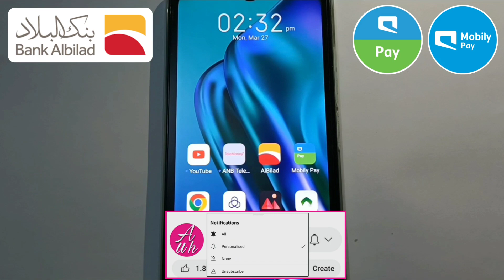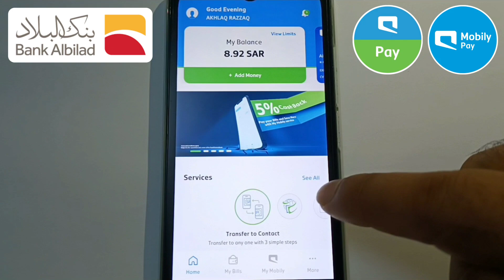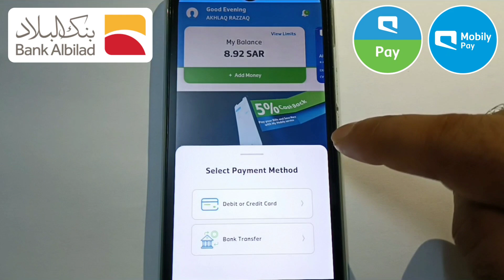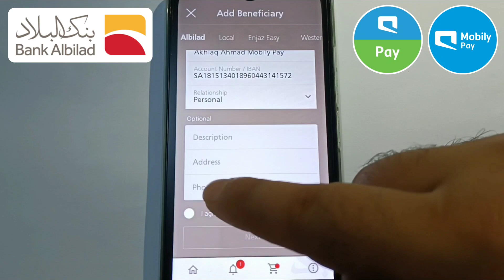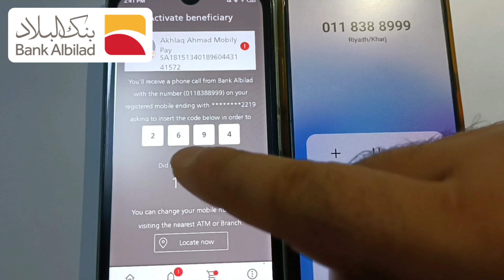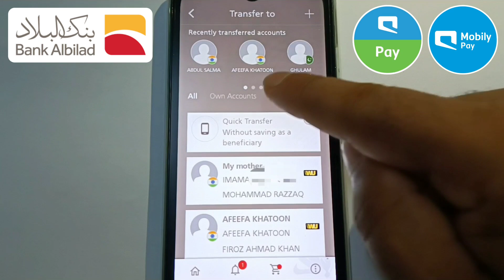Bank Albilad Me Mobily Pay Ki Beneficiary Add Kaise Kare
Bank albilad me mobily pay ki beneficiary add kaise kare | albilad bank add beneficiary mobily pay | is video me ye bataya gaya hai ki bank albilad ke apne account me mobily pay ki beneficiary kaise add karen

Mobily pay ka account kaise banaye

Mobily pay me paise kaise add kare

Mobily pay me international cash pickup name ki beneficiary kaise add karen

Mobily pay se international cash pickup name pe paisa kaise transfer karen

Mobily pay me international bank account ki beneficiary kaise add karen

Mobily pay se international bank account me paisa kaise transfer karen